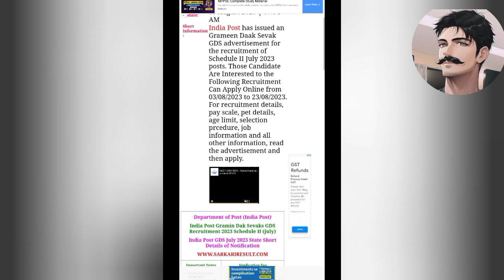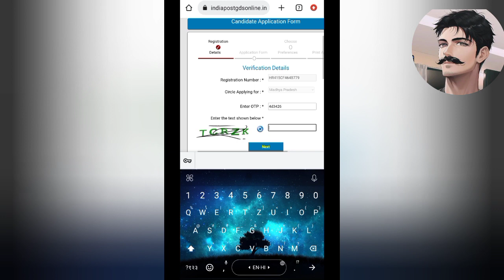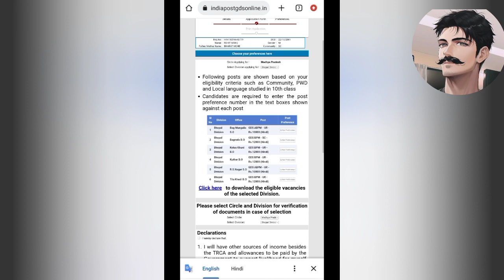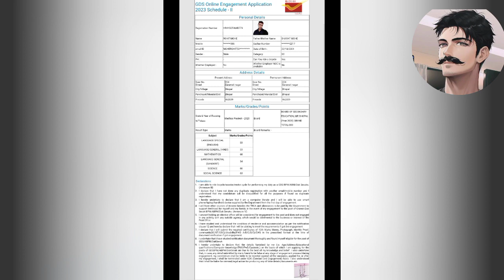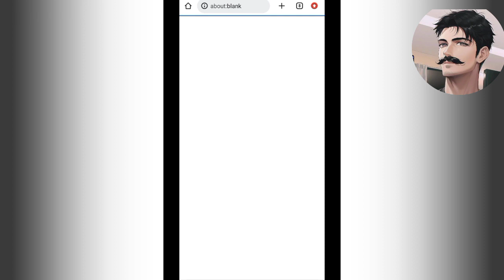India GDS Gramin Dak Seva Part ll 🔥 Online Form कैसे भरे l🔥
I'm from Bhopal
Rohit Mohe